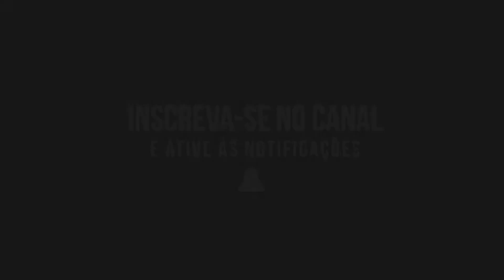Warspear Online - Build do Invocador de Feras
Invocador de Feras

Servidor teste

WARSPEAR ONLINE вампиризм ускоряет кражу жизни#WarspearOnline

WARSPEAR ONLINE вампиризм ускоряет кражу жизни